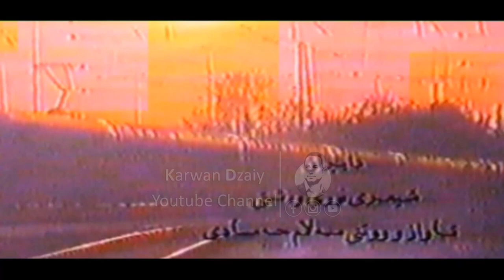Salam Hammady - Dabran_Clip | سەلام حەمادی - دابران